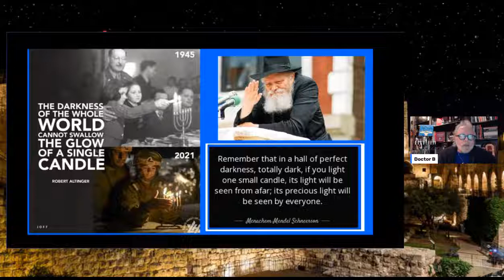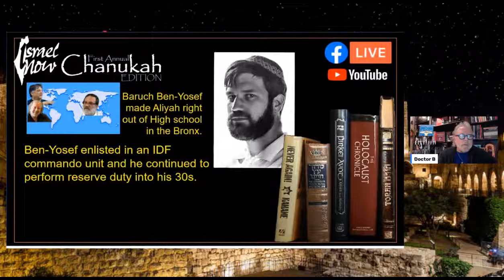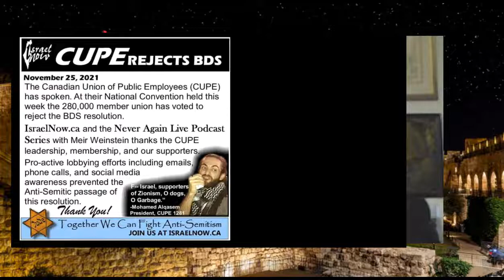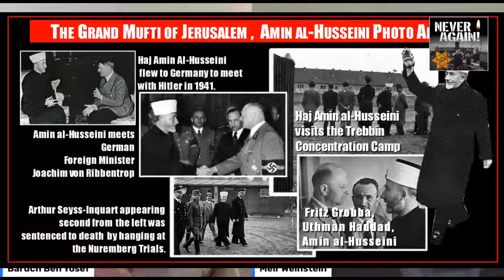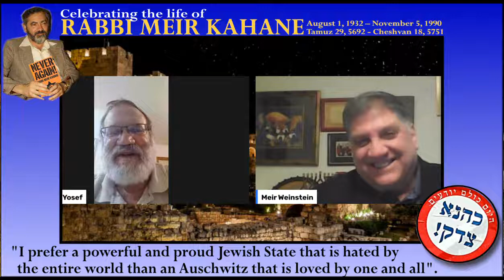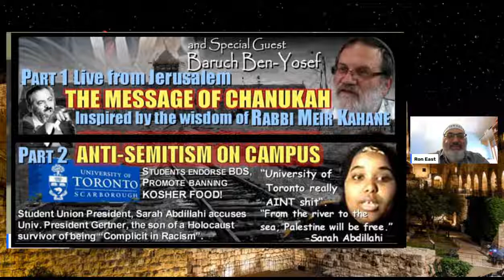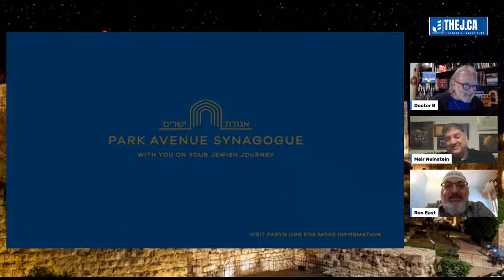Never Again Live with Meir Halevi Weinstein 11/21/2021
Hanukkah From Jerusalem
with Baruch Ben-Yosef